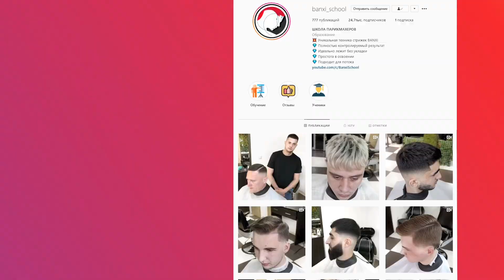Стрижка side part с переходом fade. коммерческая стрижка